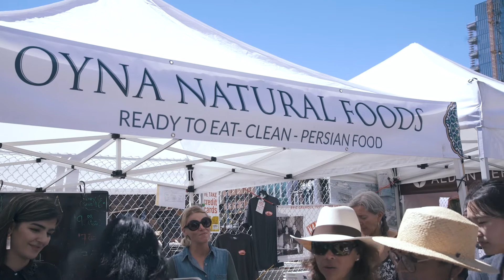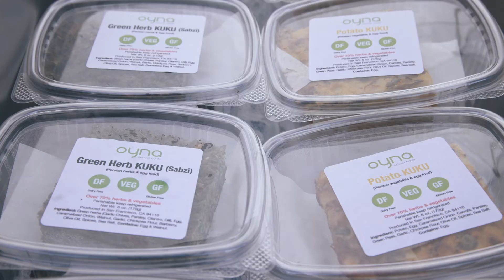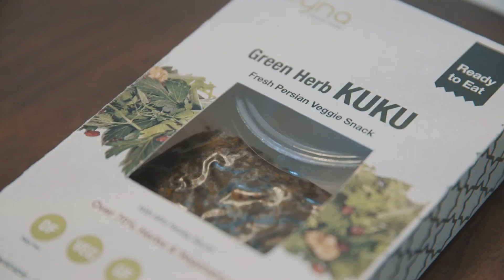Taste This: Kuku, The Persian Frittata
On today’s Taste This, we visit an Iranian couple—one a dancer, the other an engineer—who fled their homeland to pursue their dreams. Unexpectedly, and with help through the non-profit, innovative business incubator La Cocina, these two settled down in the U.S. and developed a small business making and selling kuku, a tasty Persian treat resembling frittata.